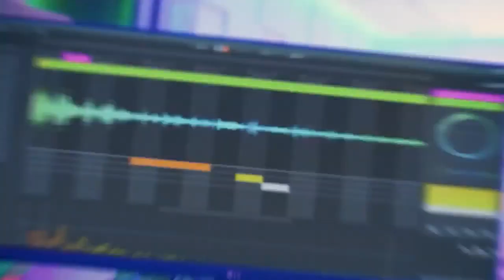Quảng cáo Mirinda - Ngon xoắn lưỡi (15s, 6/2022)